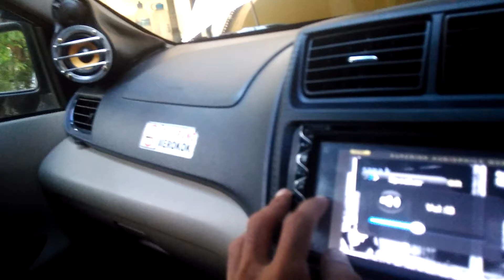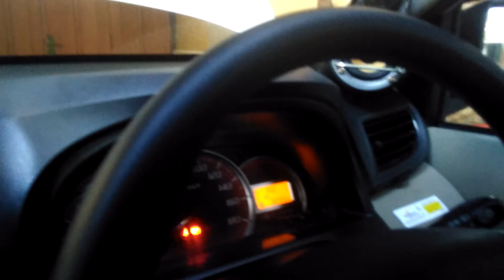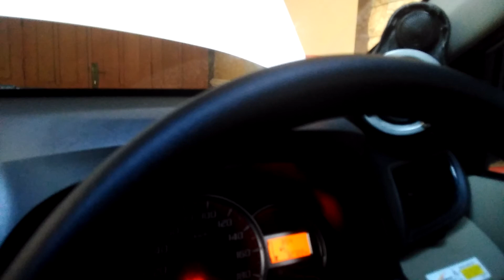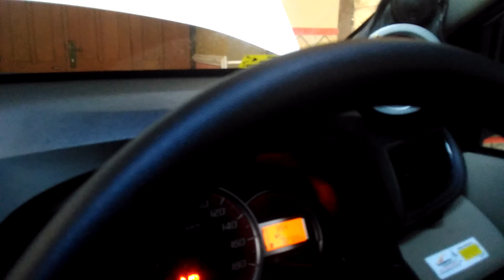3way system test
Audiomobil test

By mentho